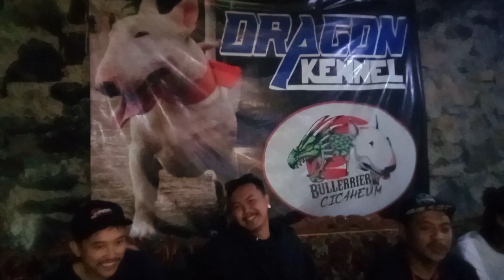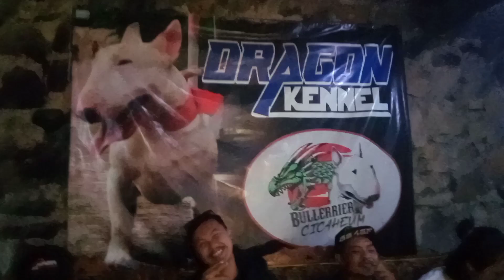BANDIT BULL LEGEND CICAHEUM & NAGA BULLTERRIER II ADA YG LAGI HAMIL BRADERRR !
bagi yg minat puppies BULLTERRIER istimewa bisa langsung hubungi no wasap di bawah yaaa . dan juga bila ada yg mau open stud sama pejantan pejantan dari DRAGON KENNEL  bisa lngsung japri saja 😇🙏🏻

jgn lupa follow Ig . rizalinf17

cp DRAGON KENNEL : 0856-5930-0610